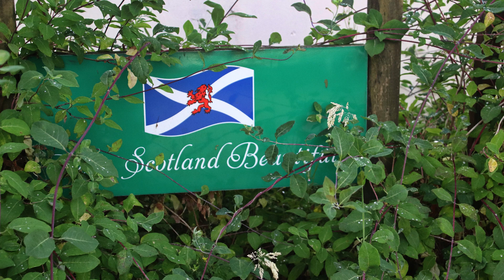11 Loch Ness, Urquhart Castle, Glen Coe, Loch Lomond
Scotland trip, Jun 2023
with Japan-Israel Tours

0:00 Intro
0:16 Loch Ness
0:35 Urquhart Castle
1:58 Glen Coe
2:29 Loch Lomond